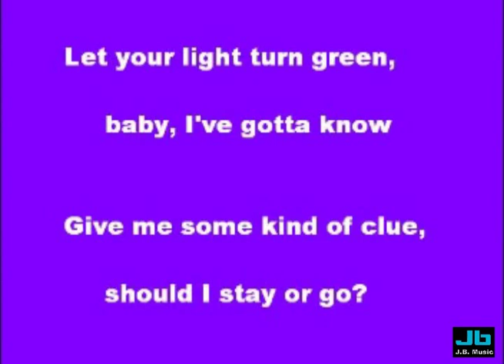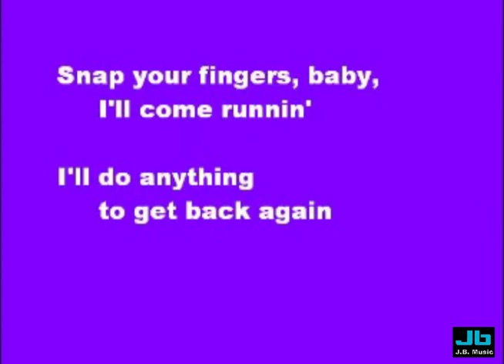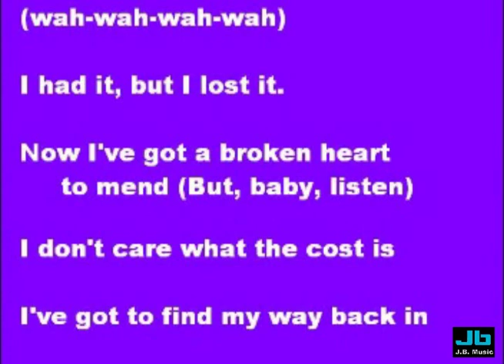Joe Henderson - Snap Your Fingers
Joe Henderson (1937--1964) was an R&B and gospel singer, best known for his recording of 1962's "Snap Your Fingers". Joe Henderson was born in Como, Mississippi, and raised in Gary, Indiana. After working in gospel music, Hemderson signed with Todd Records in 1958. In 1962, he recorded "Snap Your Fingers" which became a big hit on both the pop and R&B chart. He charted three other sides within the next two years, "Big Love" [Todd 1077, 1962], "The Searching Is Over" [Todd 1079, 1962], and "You Take One Step (I'll Take Two) [Todd 1096, 1964]. In between the latter two, he continued recording without further chart success. "You Take One Step (I'll Take Two)" proved to be Joe Henderson's last chart hit, as he died on October 25, 1964 of a heart attack at the age of 27.  ~SOURCE: Wikipedia